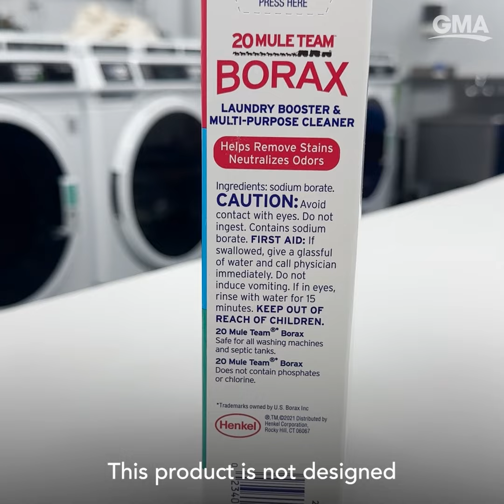Debunking the borax social media trend l GMA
ABC News chief medical correspondent Dr. Jen Ashton warns against the dangers of consuming borax even in small quantities.